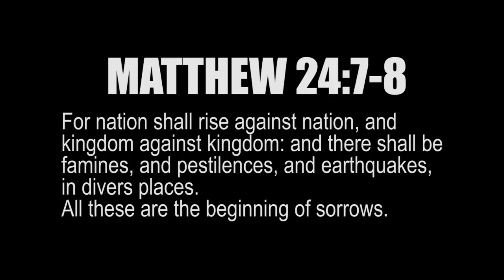POWERFUL MAG. 6.5 EARTHQUAKE hits VANUATU S. Pacific | Depth 111 km. 2.7.14